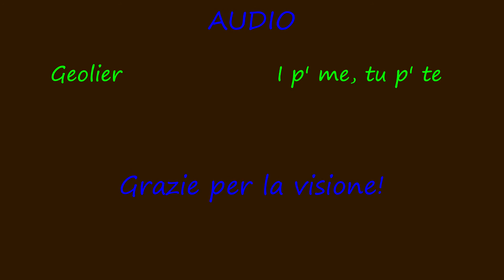Autostrada A2 tratto Falerna-Altilia 01/05/2024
Quinto video di sette realizzato durante il mio lungo viaggio di ritorno da Reggio Calabria a Quattromiglia (CS) del 1° Maggio 2024, relativamente al tratto di A2 del Mediterraneo tra Falerna e Altilia. Riprese effettuate con telecamera GoPro Hero 6 Black